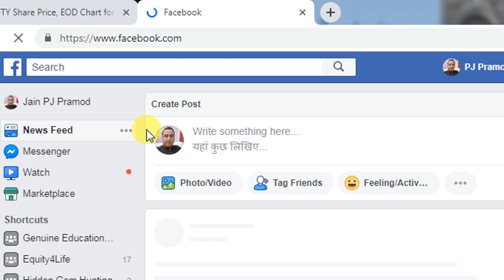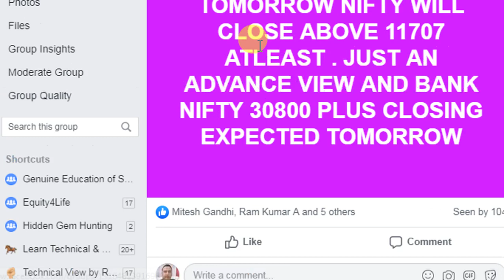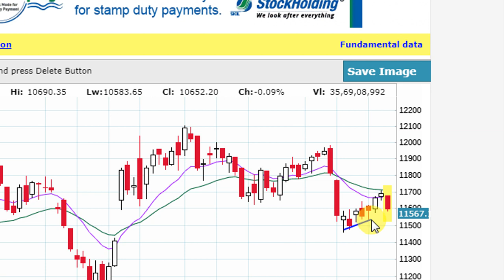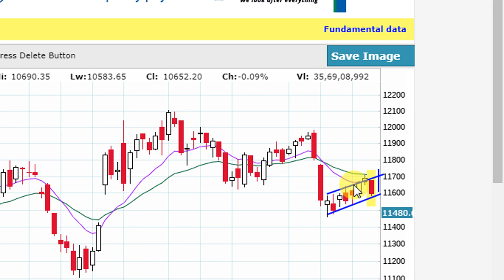SHORT & SIMPLE VIEW FOR TOMORROW 19TH JULY. PLS READ DISCLAINER ALSO